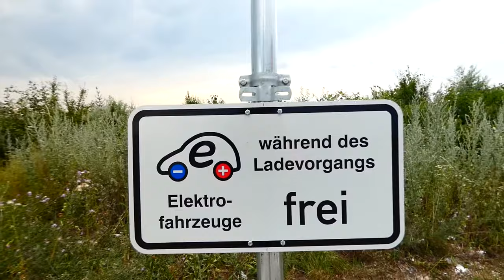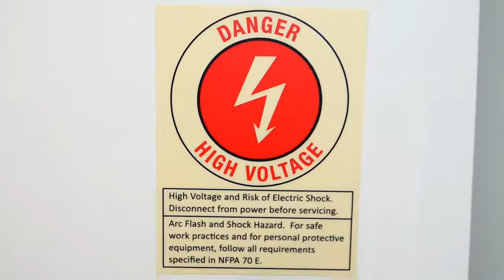14 Tesla Supercharger in Wr. Neustadt. Mega Superzoom Panasonic Lumix fz82/83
14 Tesla Supercharger in Wr. Neustadt. Mega Superzoom Panasonic Lumix fz82/83

Panasonic Lumix dc-fz82/83